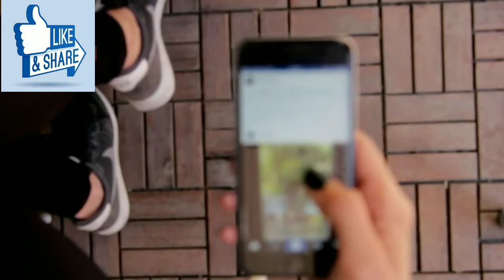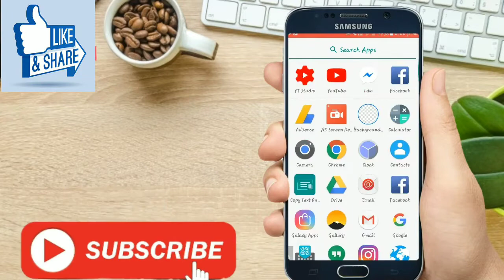Latest New Secret Masala App For Android Mobile || Total HD Video Content old hindi movies app 2019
दोस्तो हमारे इस YouTube चैनल Study Cast पर आप सभी का स्वागत है. दोस्तो हमारे इस चैनल पर आप रहस्य, कॉमेडी, फनी, नयी अपडेट, नयी तकनीक आदि" के tips and tricks हासिल कर सकते हो, दोस्तो हमारे चैनल को Like -- Share & Subscribe करना ना भूले, धन्यवाद

Secret mobile masala
Best Superior App for all android phone 2019
Top Most Useful Android App 2019 for Movies
Most likely Secret App to Android phone 2019
Full Energetic Super App for All Smartphone Users 2019
Aggressive Dynamic Secret App for All Android phone 2019
Most Important Secret App for All Android users 2019
Foremost Secret App for All Android Users 2019
Most Unique Secret App for Android Mobile 2019
Top Magic App At Google play store 2019
New Secret Live Chatting App | Chat With Stranger | Latest App For Android Mobile 2019
Energetic Secret HD Masala App Free For All Android Users | Full HD Videos Content App 2019
Energetic secret app for all smartphone 2019 | secret app
Awesome Secret Tricks
old hindi movies free app